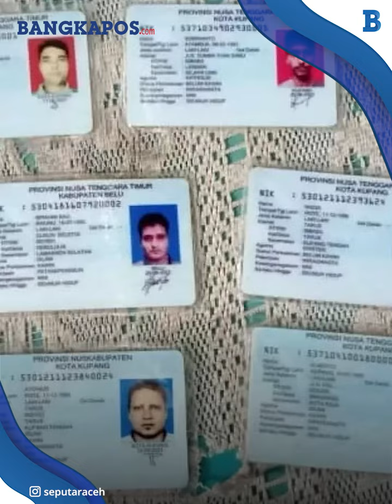8 Imigran Rohingya Ditangkap di Perbatasan Indonesia Timor Leste, Kedapatan Punya KTP Palsu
Aparat Kepolisian Resor Belu, Nusa Tenggara Timur (NTT), berhasil mengamankan delapan Warga Negara Asing (WNA) asal Bangladesh alias imigran Rohingya karena mempunyai Kartu Tanda Penduduk (KTP) Indonesia palsu.

Penangkapan dilakukan nyaris sepekan lalu, tepatnya pada Minggu (10/12/2023), di kediaman Kornelis Paebesi, salah seorang warga setempat.